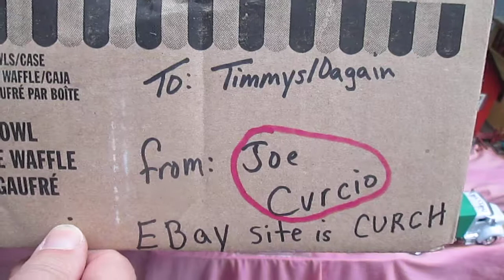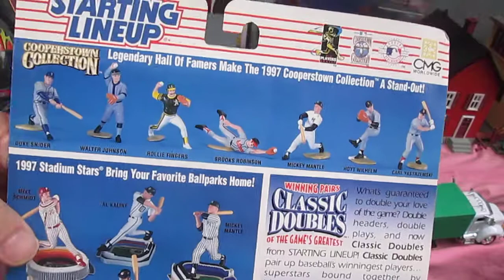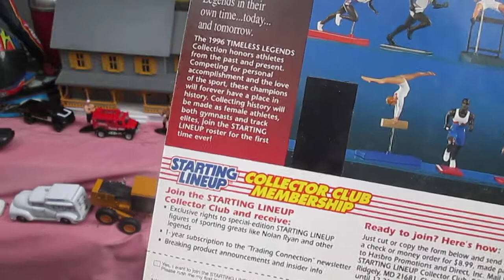Unboxing a Mail Call to Timmys10again from eBay seller CURCH - Kenner Starting Lineups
Watch as we open up this box with SLU's in it here at Timmys10again Toys.